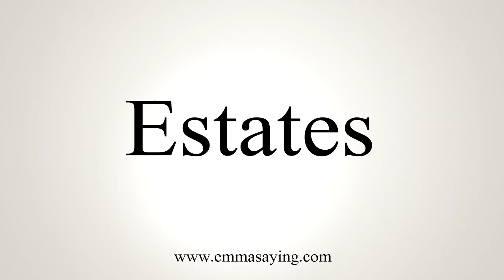How To Say Estates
Learn how to say Estates with EmmaSaying free pronunciation tutorials.